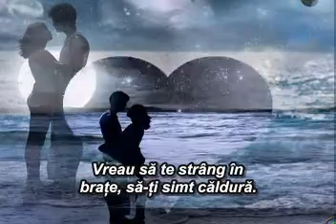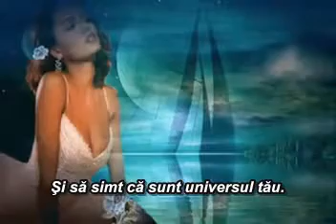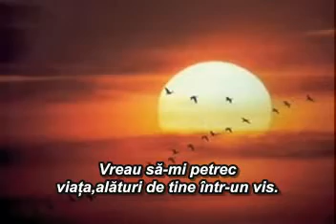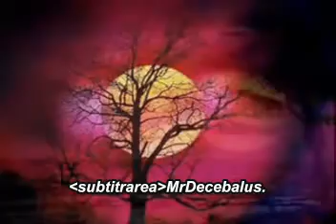Intocable - Robarte un Beso..subtitrat in Romana...